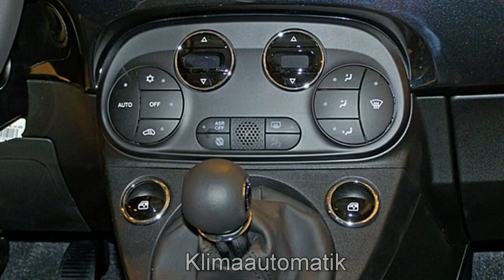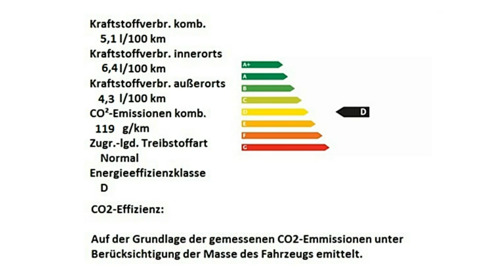Fiat 500 rot Motor Village Hamburg jetzt Stell.